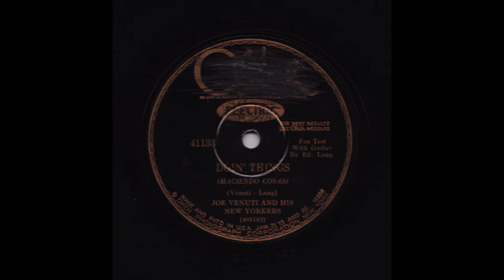Doin' Things (Fud Livingston) - Joe Venuti & His New Yorkers (w Dorseys, Lang & Chauncey Morehouse)